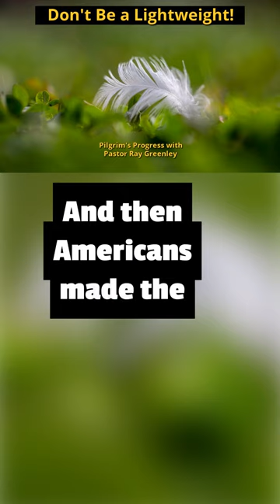Dont Be A Lightweight - Short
A powerful word from today's Pilgrim's Progress, are you a lightweight in the Spirit?